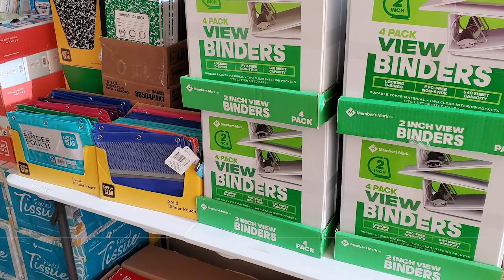Thank you for helping THOUSANDS of local students! | 9 Family Minute 8/27/20